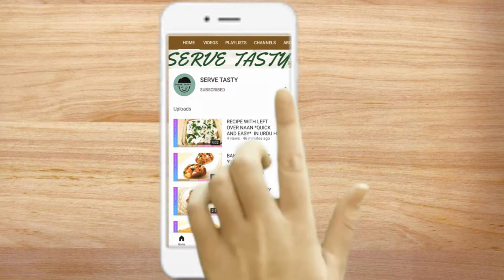HEALTHY BAKED VEGE'S* NUTRITIOUS AND YUMMY* RECIPE IN URDU HINDI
"HEALTHY BAKED VEGE'S" at home is great recipe. If u already did Thank You ! .

Ingredients:
Baby carrots
Baby corn
Mushrooms
Baby onions
Potatoes
Sweet potatoes
Olives
Cherry tomatoes
Garlic
Broccoli
Salt -1tsp
pepper- 1tsp
Olive oil-4 tbsp
Cumin powder:1/2 tsp(optional)
Baking time 210 degree celsius in a preheated oven for 40 mins.